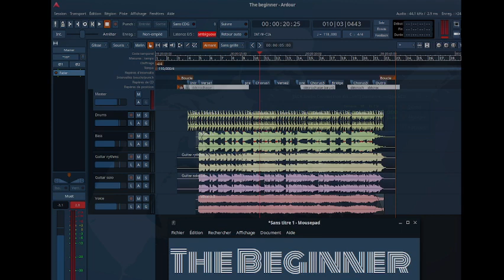The Beginner - guitar composition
Beginner guitar composition to test my old laptop (12y old) I just repaired :
- laptop, using builtin audio interface, no fancy focusrite or so
- AVLINUX, Ardour software
- Guitar with  pedal Zoom G3XN